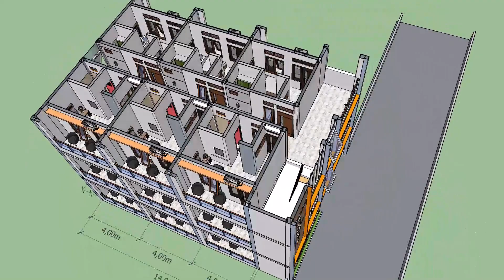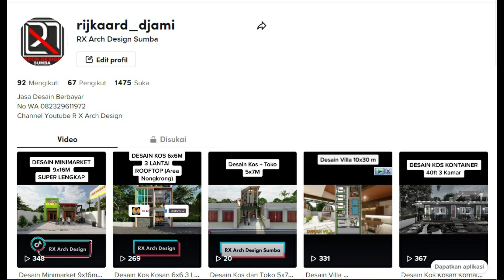DESAIN KONTRAKAN 4 X 5 M 3 LANTAI MINI APARTEMENT || Kamar Mandi Dalam, Dapur, R.Tamu, Parkiran.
15 Kamar Kontrakan
Terdiri dari
Teras
Ruang Tamu
1 Kamar Tidur
Dapur
Tempat Cuci
Tempat Jemuran
Kamar Mandi
Parkiran

JASA DESAIN BERBAYAR & ENDORSE
Dapat Menghubungi Kami
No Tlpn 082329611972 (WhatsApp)